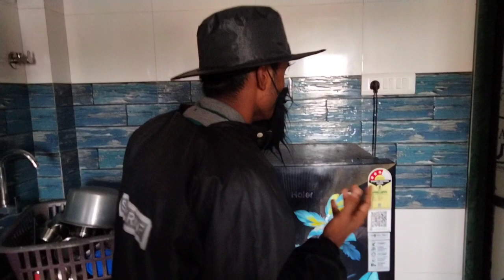Chor In Door । Mr. Ranga । part - 1।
4 Character :
Happy..
Suraj..
Batery🕶️
Ranga🐍

Script writing
Role Playing     :  suraj Sharma
editor

Camera Control-brother

.Chor in Door

thnks to you ❤️
some sound effects from INFO junction Hindi...